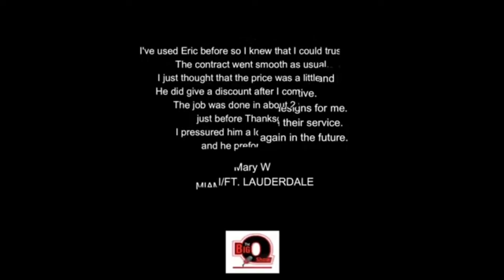EJDCONSTRUCTION COM MIAMI DOLPHINS REPORT WITH OMAR KELLY 9 6 21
Executive Producer by Bill Preston
Edited By PhilNice Creative LLC

CANES WEAR ||  INSTAGRAM: @Canes_Wear || CanesWear.com

VSS WESTPINES || INSTAGRAM: @VSSWestPines || VSSWestPines.com

MURIAS DENTALS || TWITTER: @MuriasDental || MuriasDental.com

AccidentLawFirm ||Twitter: @Nunez_LAW || AccidentLawFirm.com